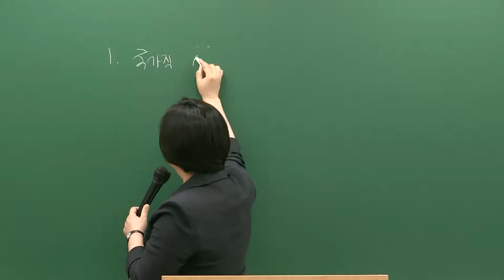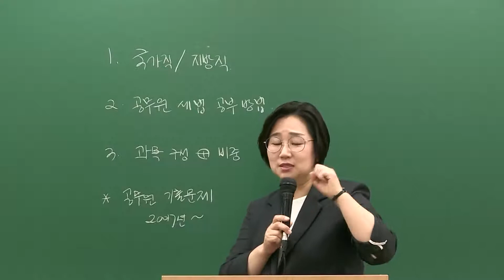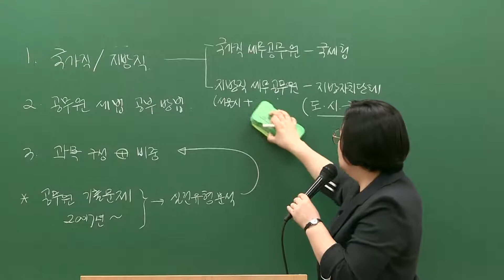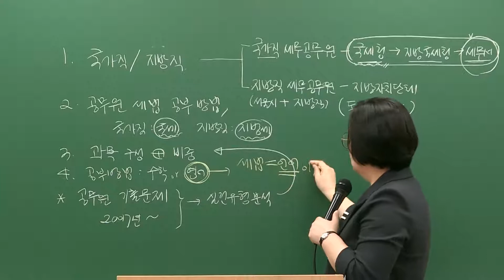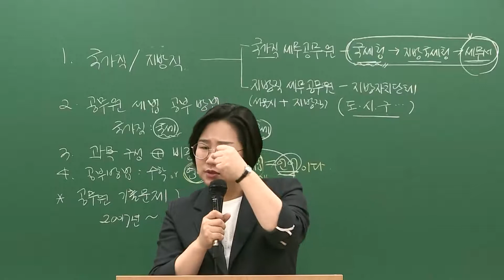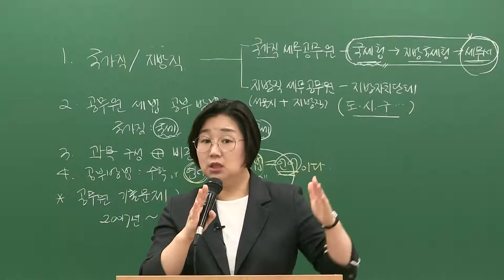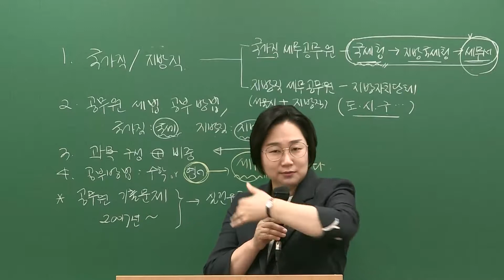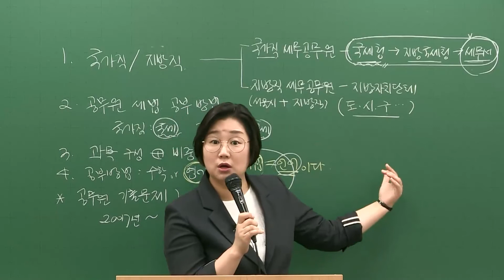[세법 남정선] 2021ver. 공무원 세법을 쉽게 공부하는 방법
'세법 너무 어려워 ㅠㅠ'
'외울 게 너무 많아서 힘들어ㅠㅠ'
'세법은 공부를 해도 점수가 잘 안나와ㅠㅠ'

라는 생각을 가지고 계시다면,
지금 남정선 선생님의 세법 학습법에 주목하세요!

세법은 수학적 마인드가 아닌 논리적 마인드로 공부 하는 것!